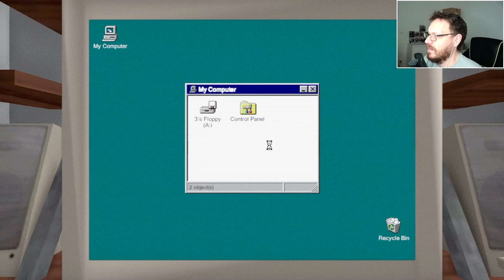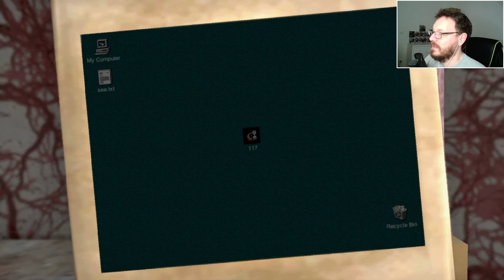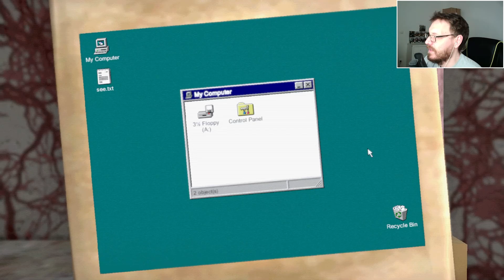Horror #13-2 | Traumada: Würfelspiele mit einem Skelett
Genre: Indie-Game, Adventure, Horror
Entwickler: James Horn
Publisher: James Horn
Audio: Englisch
Kommentar: Deutsch
Schwierigkeitsgrad: k.A.
Besonderheit: k.A.